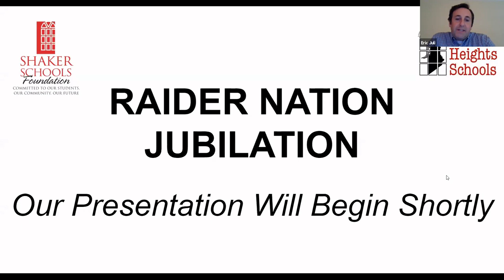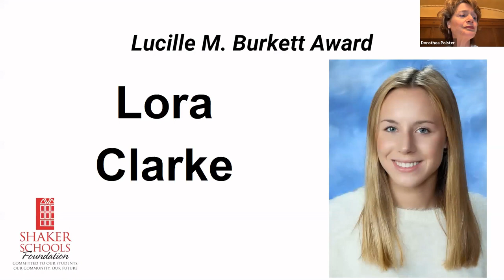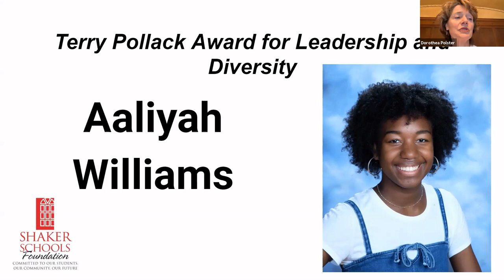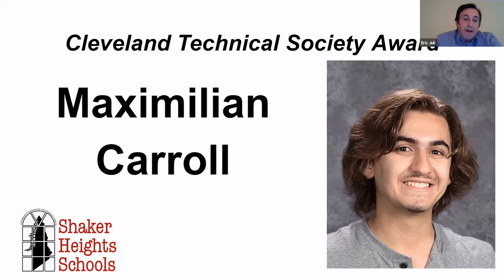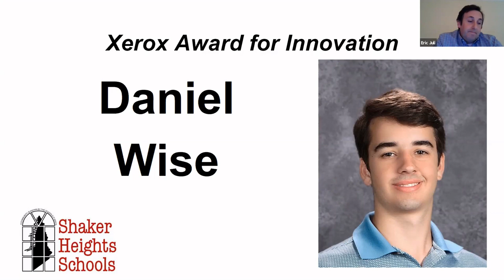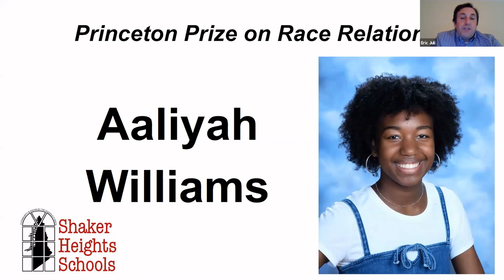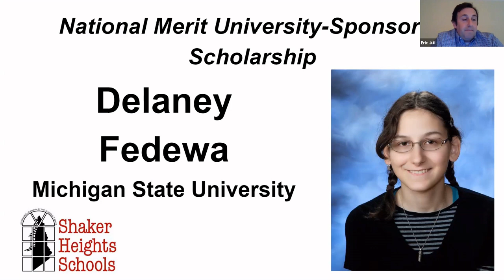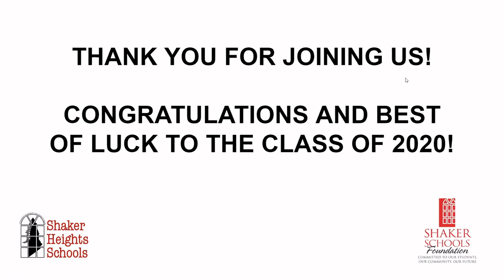Raider Nation Jubilation: A Virtual Celebration of Our Students